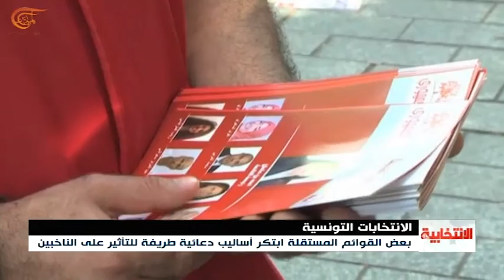أساليب دعائية طريفة في تونس لجذب الناخبين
إعداد: بلال مبروك
اعتمد بعض القوائم المستقلة سياسة إبتكار أساليب دعائية طريفة للتأثير على الناخبين في الإستحقاق الإنتخابي البلدي المرتقب.